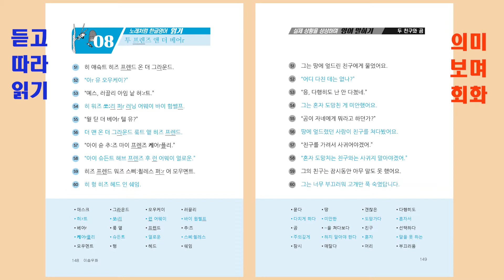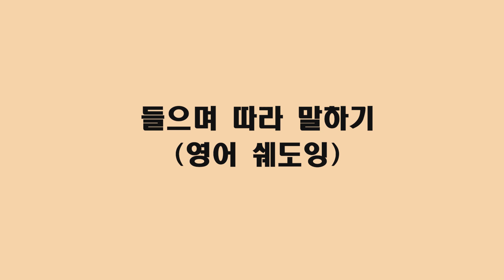영어회화 후 알파벳 이솝우화 두 친구와 곰 (영어회화잘하는법,왕초보영어회화인강)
영어회화 후 알파벳 이솝우화

모국어학습법으로 소리부터 배우고 문자를 익힌다

“영어회화후 알파벳 이솝우화“ ( 소리영어로 왕초보영어회화공부혼자하기 영어학원 인강전 독학 기초영어책 )는 알고 있고 생각하는 모든 영어학습법의 적용이 가능합니다.

몰입영어, 소리영어, 낭독영어, 큰소리영어, 통문장영어, 모국어영어, 영어책 한 권 외우기, 영화 한 편 씹어먹기, 스토리텔링, 미친영어, 원어민식영어, 특허받은 영어학습법, 기적의 영어학습법, 손가락영어학습법, 미드영어등 여러분 각자 생각나는 모든 학습법들.

지금까지 나온 영어학습방법들을 내게 적용하는데 한가지 걸림돌이 있었지만, 아무도 이를 알려주지 않아서 깨닫지 못했는데, 바로 잘 모르는 영어문자 때문에 영어읽기가 안되고, 이는 바로 영어공부에 자연스러운 몰입할 수 없도록 하는 한계가 있었다는 것입니다. 그러나 한글영어로 하게 되면 이런 문제점이 전혀 없어서 영어학습에 완전 몰입이 가능하게 됩니다.

어느 영어전문가는 첫째도 소리충격, 둘째도 소리충격, 셋째도 소리충격을 받아야 하고, 문자충격을 먼저 받으면 소리충격을 받을 수 없다고 했는데 백번 맞는 말입니다. 다만 영어소리충격이란 말이 실질적이 되려면 절대로 영어문자교육을 하지 않아야 되고, 이미 문자교육을 받았다면 영어문자를 생각하거나 떠올리지 않도록 노력을 하면서 공부해야 한다는 점을 확실히 알고 있어야 합니다.

모국어는 어떻게 내가 말하고 있는지 모를 정도의 무의식의 작동으로 듣고 말하고 있습니다. 이는 듣기로 소리엔진 또는 소리시스템을 만들었기 때문에 가능한 이유입니다. 영어도 모국어처럼 무의식의 작동으로 듣고 말하고 싶다면 반드시 듣기로 영어만의 소리엔진 또는 시스템을 만들지 않으면 안됩니다.

영어회화란 글자없이 소리만으로 듣고 말하는 의사소통을 말합니다. 그래서 듣고 말하는 영어회화를 잘하고 싶다면 배울 때부터 영어글자없이 배워야만 실제 영어회화의 상황에서 적응할 수가 있습니다. 배울 때는 영어문자에 의존해서 배우다가 현장에서 영어글자없이 영어회화를 하려고 하면 머릿속이 하얘지면서 적응이 안됩니다.

모국어학습법에 대해서 말들이 많은데 한글영어에서 정확한 의미를 말씀드린다면, 진정한 모국어학습의 특징은 소리와 문자가 완전히 분리된 교육으로, 듣고 말하는 한국어가 된 다음 읽고 쓰는 ㄱ,ㄴ,ㄷ 한글을 배우는 교육을 말합니다.

그래서 영어를 모국어학습법으로 배운다고 말하면서, 만약 영어글자와 함께 공부한다면 아무리 듣기와 말하기를 강조해도 그 모든 교육은 모국어학습법과는 전혀 상관이 없습니다. 간단히 말해서 모국어학습법이란 소리교육과 문자교육이 철저히 분리된 교육입니다.

결론적으로 영어를 잘하고 싶다면 듣고 말하는 소리영어가 익숙해진 다음에, 읽고 쓰는 문자영어를 공부하면 영어회화뿐만 아니라 영어리딩, 영어독해, 영어스피킹등 모든 영어를 잘할 수 있습니다.

듣기에 대한 국어사전의 정의를 보면, “듣기란 읽기, 쓰기, 말하기의 기초이다”라는 말이 있는데 이를 영어교육에 적용해서 본다면, 영어듣기가 완성되었다는 것은 영어읽기, 영어쓰기, 영어말하기를 위한 기초가 준비되었다는 의미이기 때문에, 영어듣기를 잘하게 되면 읽기, 쓰기, 말하기 모두를 잘하게 되는 것은 당연한 결과라고 할 수 있습니다.

본 책은 진짜 영어회화를 하고 싶은 사람을 위한 영어회화책으로 조금이라도 영어읽기와 영어쓰기에 고민이 있거나 영어공부의 목표가 읽고 쓰고 시험보는 영어라면 조용히 책을 덮고 다른 영어책을 찾을 것을 권해드립니다.

영어회화는 소리, 영어시험은 문자가 중심이 되는 공부입니다. 따라서 처음 시작할 때부터 공부의 목적이 다르고 공부하는 방법도 완전히 달라질 수 밖에 없습니다. 이점을 간과하고 읽기, 쓰기, 듣기, 말하기를 열심히 하면 뭐라도 되지 않을까하는 생각을 하면 노력에도 불구하고 실패할 수 있습니다 .

지금까지 대한민국의 영어회화의 실패는 확실한 성공원리를 모르고 그냥 열심히 했기때문이라면, 이제부터는 확실한 성공원리와 한글영어교재로 열심히 해서 영어회화에 도전하는 모두가 성공할 수 있기를 바랍니다.